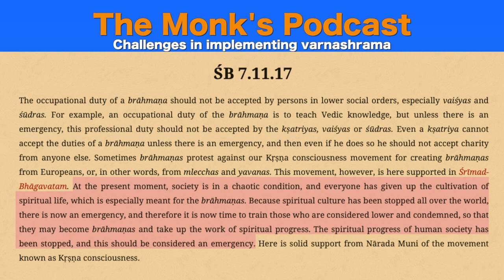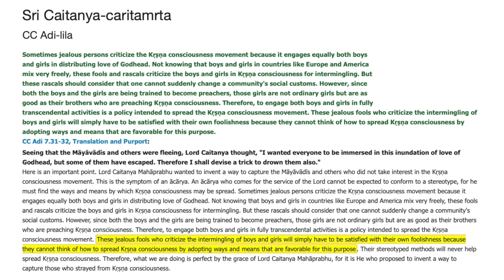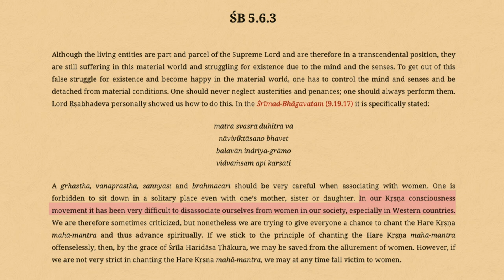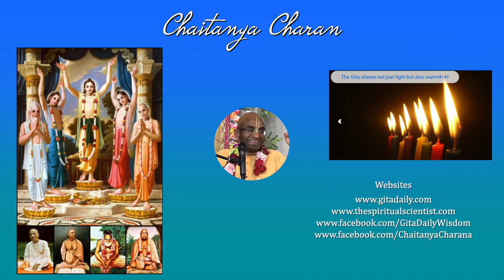Challenges in implementing varnashrama, The Monk's Podcast 181 with Bhakti Vikas Maharaj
Summary: 1:28:44
His Holiness Bhakti Vikāsa Swami appeared in this world in 1957 in England. He joined the International Society for Krishna Consciousness (ISKCON) in London in 1975 and was initiated in that year with the name Ilāpati dāsa by ISKCON’s founder-ācārya, His Divine Grace A.C. Bhaktivedānta Swami Prabhupāda.From 1977 to 1979 His Holiness was based in India, mostly traveling in West Bengal preaching Kṛṣṇa consciousness and distributing Śrīla Prabhupāda’s books. He then spent the following ten years helping to pioneer ISKCON’s preaching in Bangladesh, Burma, Thailand, and Malaysia.

In 1989 he was granted the order of sannyāsa, receiving the name Bhakti Vikāsa Swami, and again made his base in India.He has since travelled widely throughout the subcontinent, lecturing in English, Hindi, and Bengali. His Holiness also travels to and preaches Kṛṣṇa consciousness in other parts of the world.

He continues to write books and magazine articles. His books have been translated into more than fifteen languages.